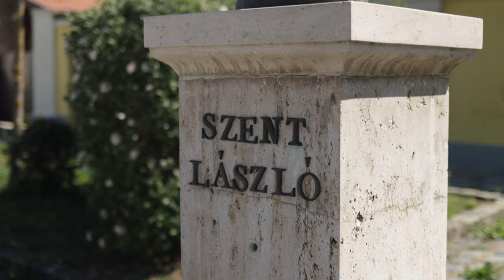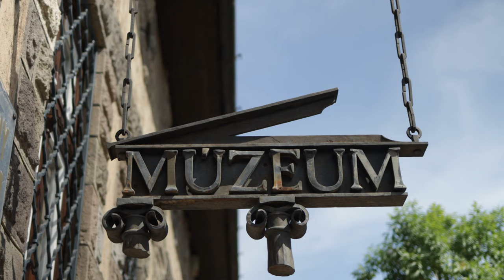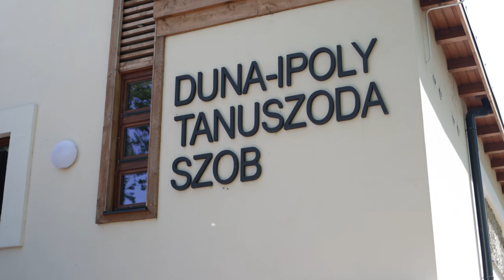Szob Imázsfilm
Szob települést bemutató imázsfilm. A bemutató videó 2020 év elején készült. Az imázsfilm a teljesség igénye nélkül bemutatja Szob nevezetességeit, látnivalóit.

Ha tetszik, nyomj egy like-ot és oszd meg a videót!